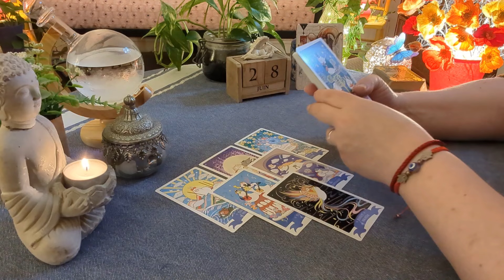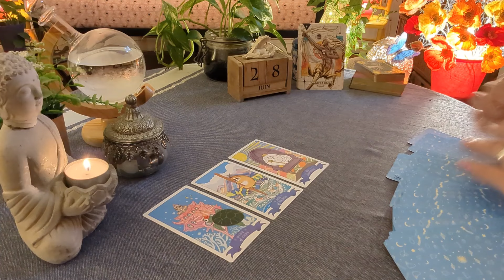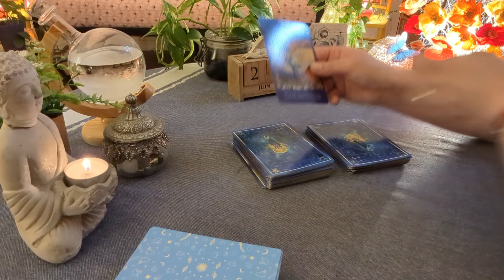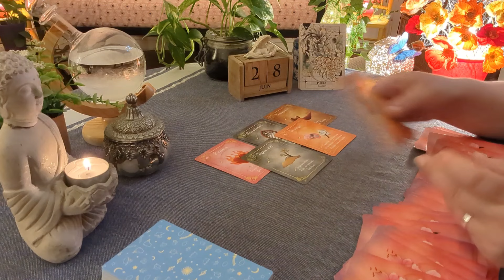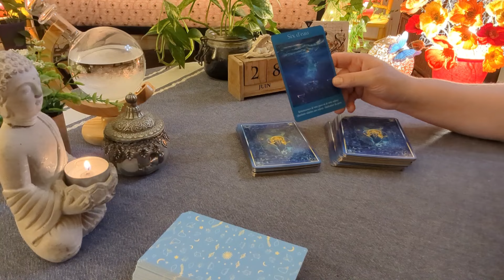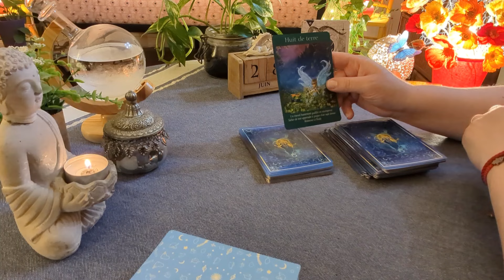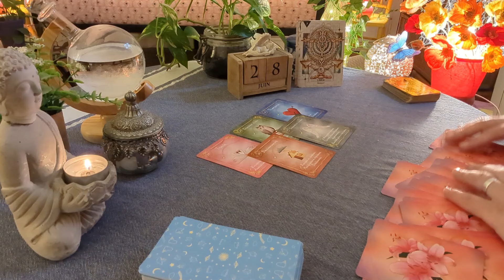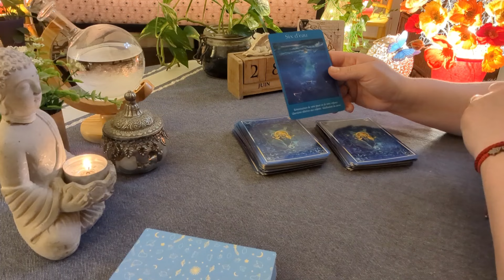🌟 Guidance Horoscope du Jour 🌟 28-29-30 Juin 2024🌟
00:00 : Bélier
10:14 : Lion
18:56 : Sagittaire
27:16 : Cancer
37:37 : Scorpion
47:18 : Poissons
58:12 : Taureau
01:09:01 : Vierge
01:18:03 : Capricorne
01:27:59 : Gémeaux
01:38:58 : Balance
01:50:03 : Verseau